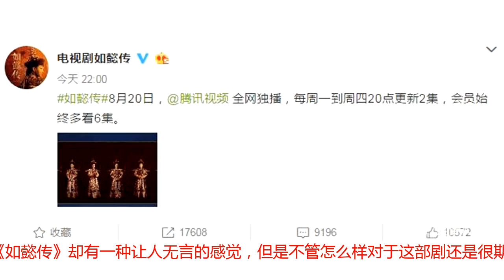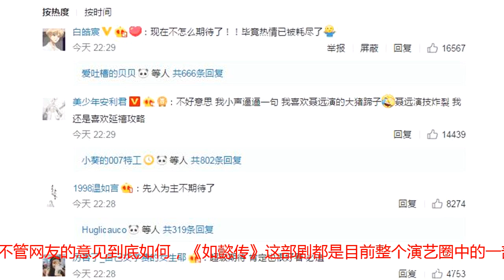《如懿传》终定档，无奈遭遇《延禧攻略》，网友：终于活到开播了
8月16日晚上22点整电视剧《如懿传》官方微博上发布了一条消息，正式确定了这部剧开播的日期将是在8月20日。也就是说没有几天的时间《如懿传》就要正式开播，突然有着一种猝不及防的感觉，毕竟早之前期待了很久但是也是失望了很多次。如今真正的等到《如懿传》却有一种让人无言的感觉，但是不管怎么样对于这部剧还是很期待。在《如懿传》这部剧官微发布了定档的消息之后，很快就是在网络上引发了很大的轰动，网友们纷纷对于这个消息表达的了自己的意见。很多网友表示“我终于活到如懿传开播了”“期待霍建华如懿传”“天啦！终于等到了”。但是也有一些网友对此表示有点失望“现在不怎么期待了！！毕竟热情已被耗尽了”“先入为主不期待了”。其实不管网友的意见到底如何，《如懿传》这部剧都是目前整个演艺圈中的一部大剧。首先从演员阵容方面来看，有着周迅和霍建华主演，另外还有着张钧甯、董洁、辛芷蕾、童瑶、李纯、邬君梅、胡可、经超等大量的明星，从阵容来看基本上都是属于高颜值高演技的演员，毫无疑问《如懿传》就是整个国产剧中的一部巅峰制作。不过自从2017年电视剧杀青以来，《如懿传》虽然话题度非常高，但是关于定档开播的消息却一直都不稳定。之前